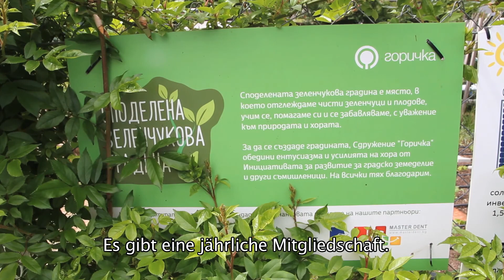Die saubere Seite einer Großstadt - UmWelten Bulgaria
Dieser Film erzählt vom positiven Einfluss urbaner Gärten auf die Umwelt und unser gemeinschaftliches Leben.

"Die saubere Seite einer Großstadt" ist im Rahmen der 'UmWelten' Serie entstanden.
UmWelten ist eine Glocal Films Produktion in Kollaboration mit den jeweils beteiligten Goethe-Instituten.